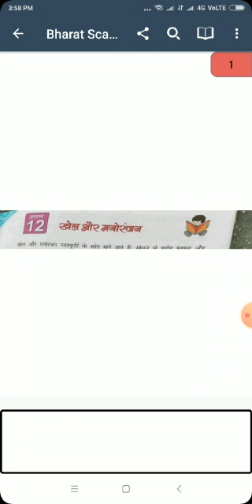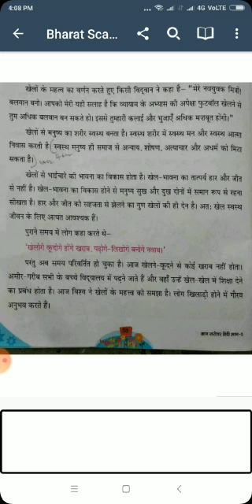vth hindi video 7 12 2020